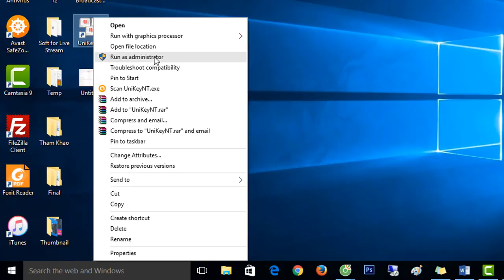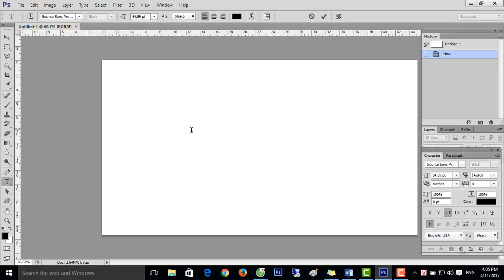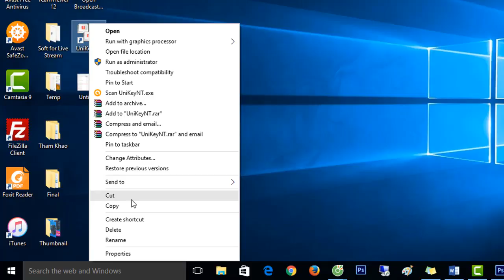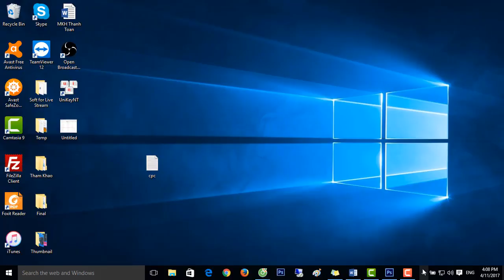Thủ thuật máy tính | Hướng dẫn thiết lập chương trình luôn chạy với quyền Administrator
Mặc định khi mở một chương trình ứng dụng thì nó sẽ được mở theo quyền hạn của user mà chúng ta đăng nhập vào. Còn nếu chúng ta mở theo cách chọn Run As Administrator thì chương trình sẽ chạy với quyền Supper Admin.

Vì thế nếu bạn muốn khởi chạy với quyền Administrator bạn phải tốn thêm vài thao tác thì mới thực hiện được. Vấn đề đặt ra ở đâu là có cách nào đơn giản hơn hay không? Có thể bỏ qua bước chọn Run as Administrator hay không? Có! Video này là giải pháp dành cho các bạn.